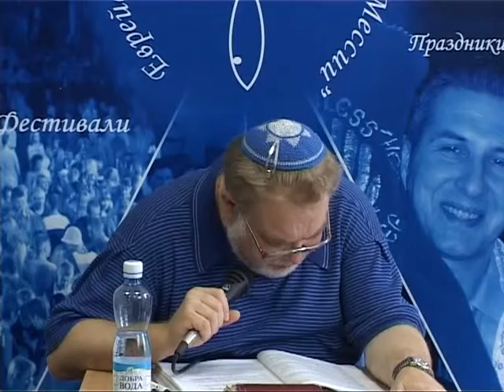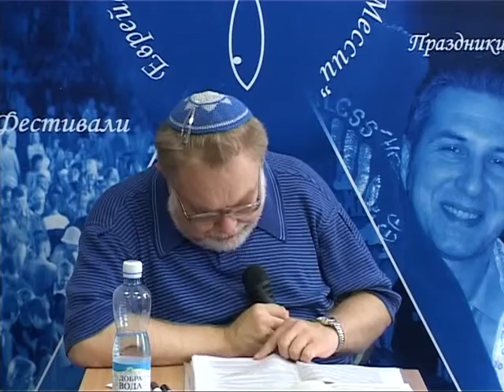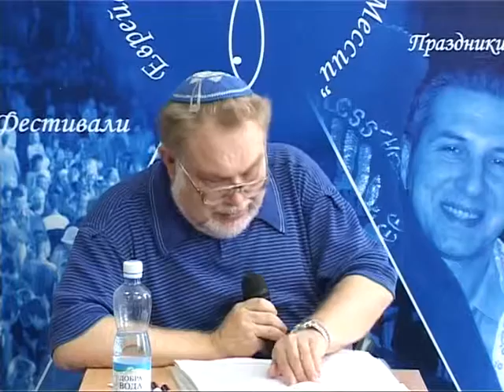МЕБИ Валерий Дема "Еврейские молитвы и благословения" Урок 2